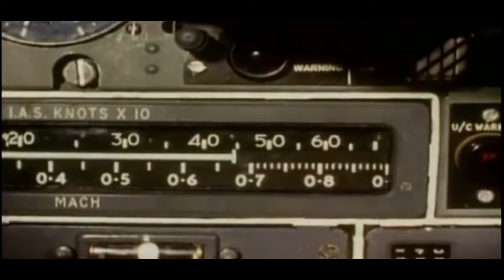Blackburn Buccaneer ok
Hawker_Siddeley_Buccaneer

I do not own these ok

Buccaneer's short background:
The Blackburn Buccaneer is a British carrier-capable attack aircraft designed in the 1950s for the Royal Navy (RN). Designed and initially produced by Blackburn Aircraft at Brough, it was later officially known as the Hawker Siddeley Buccaneer when Blackburn became a part of the Hawker Siddeley Group, but this name is rarely used.

The Buccaneer was originally designed in response to the Soviet Union's Sverdlov-class cruiser construction programme. Instead of building a new fleet of its own, the Royal Navy could use the Buccaneer to attack these ships by approaching at low altitudes below the ship's radar horizon. The Buccaneer could attack using a nuclear bomb, or conventional weapons. It was later intended to carry short-range anti-shipping missiles to improve its survivability against more modern ship-based anti-aircraft weapons.